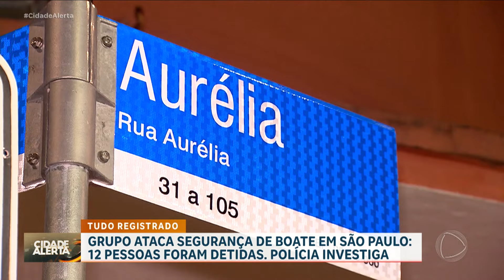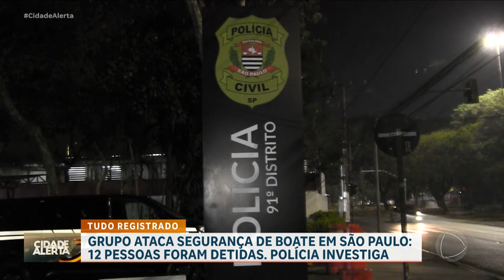Grupo de 12 pessoas ataca segurança de boate em SP, e vítima relata ter sofrido ofensas racistas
Um grupo de 12 suspeitos agrediu violentamente um segurança de uma boate, na zona oeste de São Paulo. A vítima ficou ferida depois de sofrer vários golpes de canivetes e socos-ingleses. Câmeras de segurança registraram os momentos antes do ataque. O grupo conversava na esquina do posto de combustíveis, quando um deles correu. Foi nesse momento que o segurança foi agredido. Bruno, de 36 anos recebeu atendimento médico e ainda prestou depoimento na delegacia. Entre os detidos, três eram menores de idade. Segundo a vítima, os agressores também fizeram ofensas racistas.